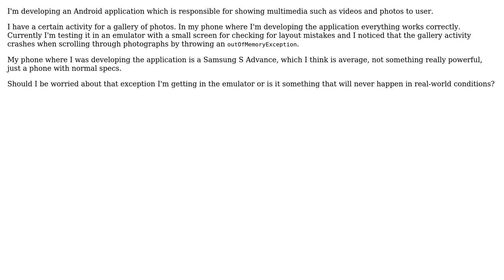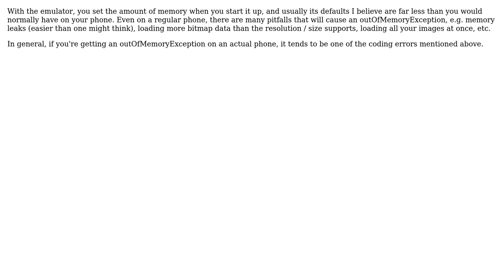Software Engineering: outOfMemoryException in android emulator (2 Solutions!!)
Software Engineering: outOfMemoryException in android emulator

With thanks & praise to God, and with thanks to the many people who have made this project possible! | Content (except music & images) licensed under CC BY-SA | Music | Images & others | With thanks to user NameSpace user Menno user Martijn Pieters user libathos and the Stack Exchange Network Trademarks are property of their respective owners. You are responsible for your own actions.